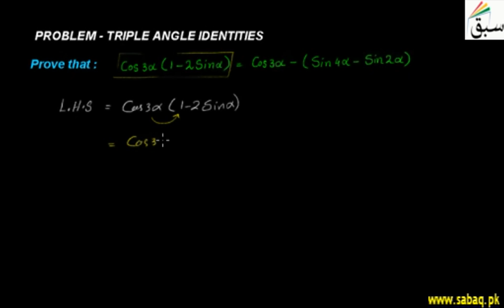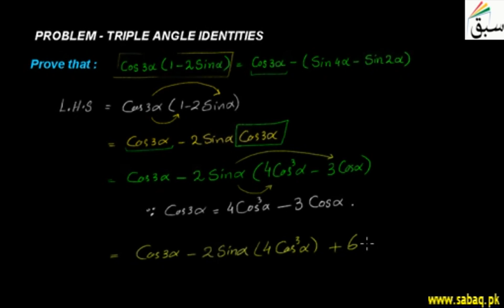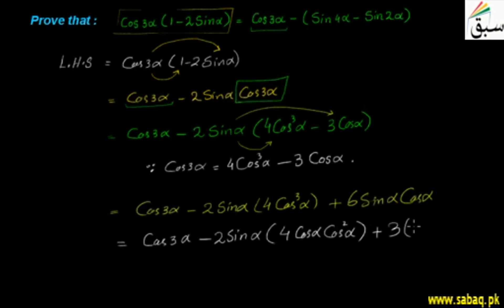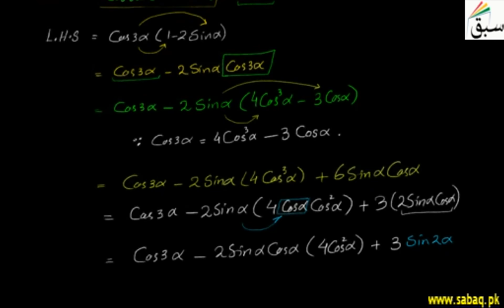Problem2-Triple Angle Identities, Math Lecture | Sabaq.pk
Show that cos3?(1-2sin?) = cos3?-(sin4?-sin2?)
This video is about: Problem2-Triple Angle Identities. Practice tests and free video lectures for Physics, Chemistry, Biology, Math’s, Computer Science, English & more subjects are also available at Sabaq.pk. So, subscribe to Sabaq.pk/Sabaq Foundation now and get high marks in your exams.

CLASSES WE COVER AT SABAQ.PK / SABAQ FOUNDATION:

1. KG
2. Class 1
3. Class 2
4. Class 3
5. Class 4
6. Class 5
7. Class 6
8. Class 7
9. Class 8
10. Class 9
11. Class 10
12. Class 11
13. Class 12
14. Class 13
15. Class 14
16. MCAT
17. ECAT
18. CSS

BOARDS WE COVER AT SABAQ.PK / SABAQ FOUNDATION:

1. FBISE
2. Sindh Board
3. KP Board
4. Balochistan Board
5. Cambridge

STUDY MATERIAL WE OFFER AT SABAQ.PK / SABAQ FOUNDATION:

1. Physics Lectures
2. Chemistry Lectures
3. Mathematics Lectures
4. Biology Lectures
5. English Lectures
6. General Science Lectures
7. Computer Science Lectures
8. General Math Lectures
9. Accounting Lectures
10. Statistics Lectures
11. Advance Accounting Lectures
12. Cost Accounting Lectures
13. Practice Tests
14. Physics Practical
15. Chemistry Practical